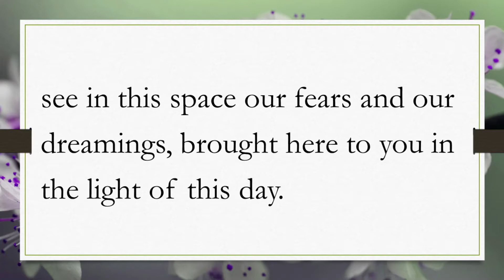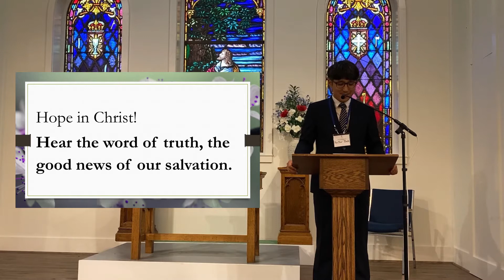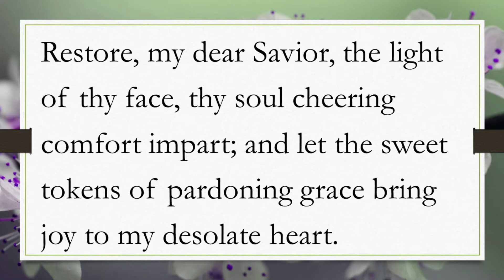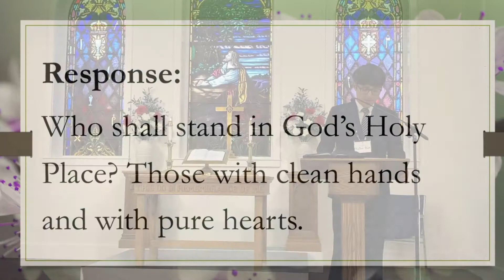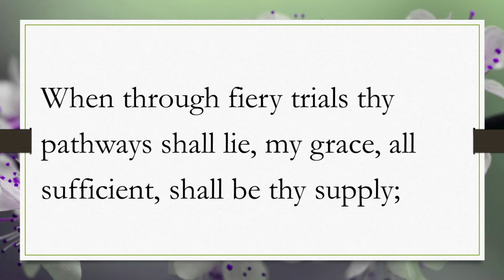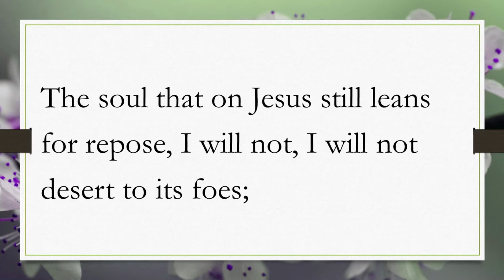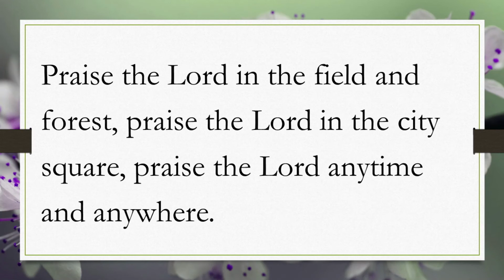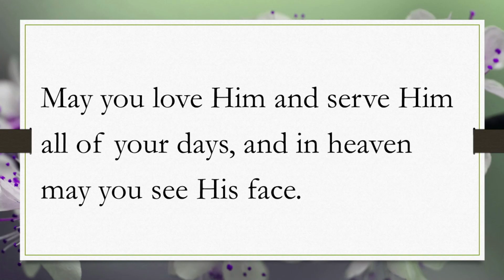July 11th, 2021 - Church Service